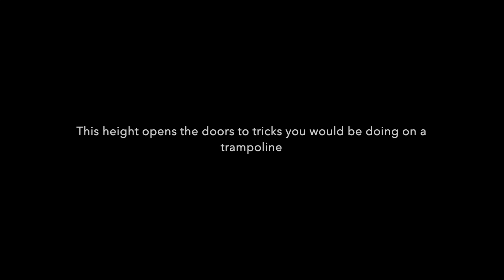The Secret To Doing Any Flip!